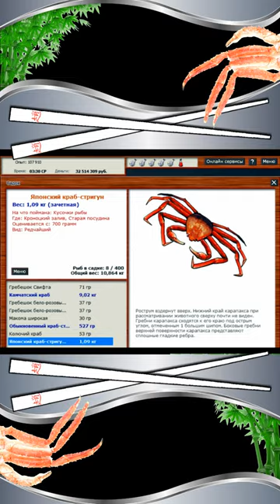ЯПОНСКИЙ КРАБ-СТРИГУН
Кроноцкий промысел - "Заказ на крабов".
Закрыл я его в общем за 10 игро ночей. Брал заказ несколько раз, ловил с 23-04, потом выходил с сервака и ждал следующей ночи.
Главная задача была найти точку, откуда бы шел камчатский краб. Как ни странно, я не мог поймать камчатского на холодных скалах. 5 дней я там пробыл, бросал в разные точки и прокидывал спин.
Затем перешел на посудину и 2 ночи искал точки с крабами, но результат был вялый, камчатский не клевал.
Затем случайно я закинул под берегом и попал в глубокую ямку и сразу поклевка камчатского, затем ракушки и калитака клюнула...я такой - опа, беру заданку и здесь будем пробовать.
На третью ночь мне пришел япошка - а долавливал уже камчатского).